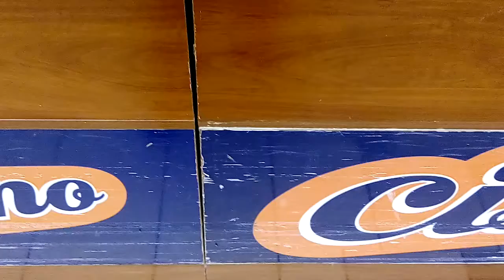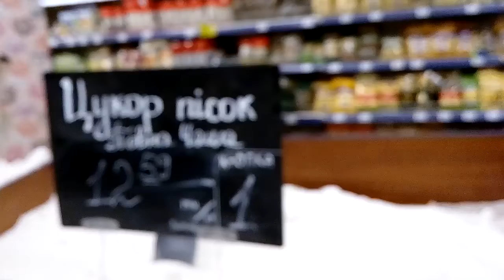Сильпо моль в крупе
Горячих  пирожков  с  рисом  дать  тебе  ?
Без  ГМО ?

Плесень ,  осколки  стекла  в  продуктах  сеть  „МАГНИТ"